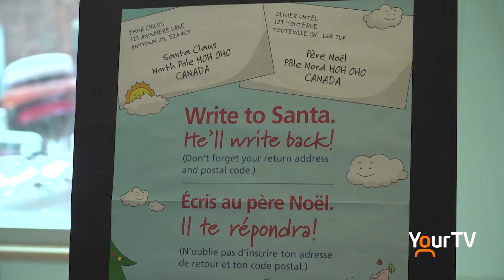Letters to Santa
The Halton Hills Public Library is ready to help you get your letters to Santa at both branch locations in Georgetown and Acton.